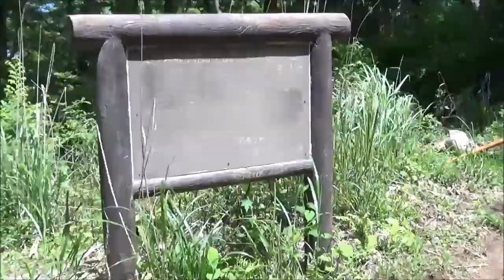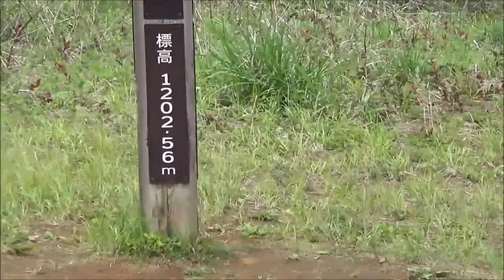2022年6月5日(日曜) 足和田山ハイキング